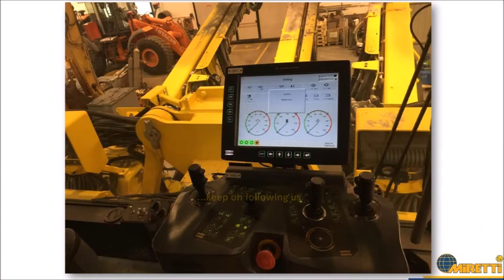Atlas Copco BOOMER Explosion Proof Protected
Atlas Copco BOOMER Explosion Proof Protected at Miretti's factory in Italy. Ready for the Atex Ex Conversion for Group I M2 (Underground) Application: Mines and Tunnels